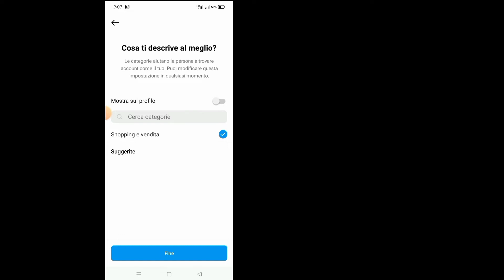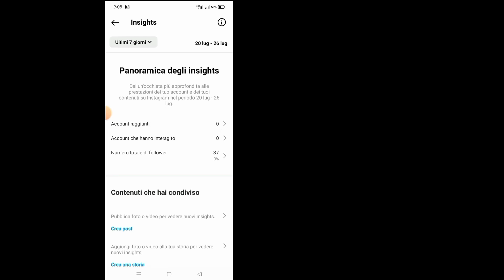Come Sapere Chi Ha Visualizzato Il Mio Profilo Instagram 2022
Vuoi sapere chi ha visualizzato il mio profilo Instagram 2022? Se sì, questo video fa per te. In questo video ti mostrerò come vedere chi ha visualizzato il mio profilo Instagram (2022) | Come sapere chi ha visualizzato il profilo Instagram. Ti mostrerò il processo più semplice per sapere chi ha visualizzato il profilo Instagram. Quindi continua a guardare il video completo per scoprire come vedere chi ha visualizzato di più il mio profilo Instagram .